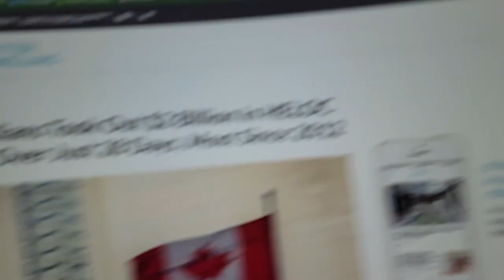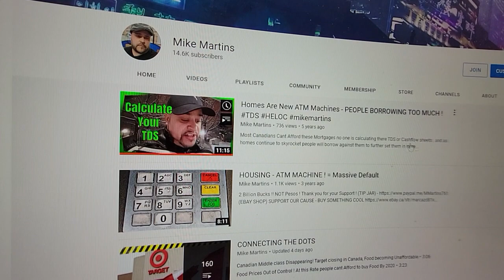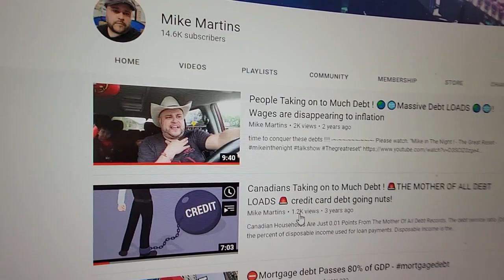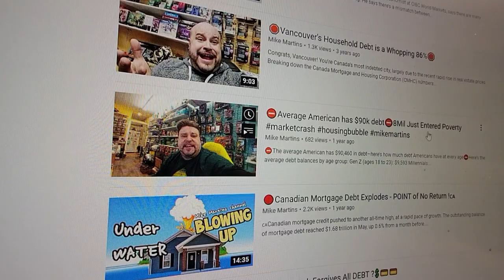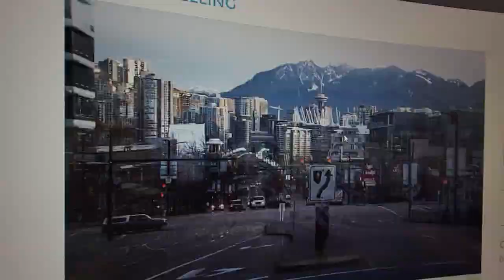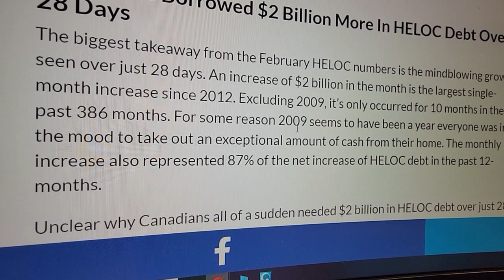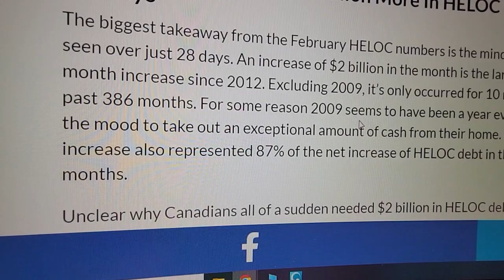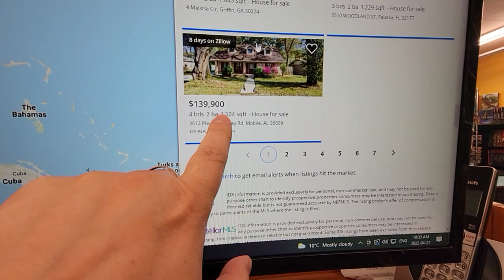Canada Raises Interest Rates and Canadians Took Out $2 Billion In HELOC Debt Over Just 28 Days!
Better dwelling reads
Canadian interest rates are on the rise and households apparently took that as a warning to borrow as much as possible. Filings with the Office of the Superintendent of Financial Institutions (OSFI) show home equity line of credit balances surged higher in February. Over 28 days, Canadians borrowed $2 billion more in HELOC debt — the most for a month since 2012.

Canadians Owe $168.5 Billion In HELOC Debt
Canadian households have been tapering on their HELOC borrowing but they’re back with a vengeance. The balance hit $168.5 billion in February, up 1.2% (2.0 billion) from the month before. Households now owe 1.4% ($2.3 billion) more in HELOC debt than they did a year ago. Balances haven’t been this high since December 2020, reversing 13 months of chipping away at the balance in just one month.

Canadian HELOC Debt Is Rising At The Fastest Rate Since 2021
HELOC balances grew at the fastest annual rate in nearly a decade. Growth in February might sound small at 1.4%, but Canada hasn’t seen the credit segment rise this fast since May 2013. It might not sound like much, but this is an unusually fast increase for a very large segment of debt with substantial interest costs. But that’s not what’s interesting, it’s what happened in just February that is.

Canadians Borrowed $2 Billion More In HELOC Debt Over 28 Days
The biggest takeaway from the February HELOC numbers is the mindblowing growth seen over just 28 days. An increase of $2 billion in the month is the largest single-month increase since 2012. Excluding 2009, it’s only occurred for 10 months in the past 386 months. For some reason 2009 seems to have been a year everyone was in the mood to take out an exceptional amount of cash from their home. The monthly increase also represented 87% of the net increase of HELOC debt in the past 12-months.

Unclear why Canadians all of a sudden needed $2 billion in HELOC debt over just 28 days in February. The RRSP cutoff for this tax cycle was due in February, which may have led people to borrow home equity to top that off. It was also a month before the rate hikes, so it’s possible some cash may have been allocated to down payments to secure financing and lock in purchases before rate hikes. It’s anyone’s guess, but it is surprising to see borrowers dive into debt right after the central bank tells them to pay it down.